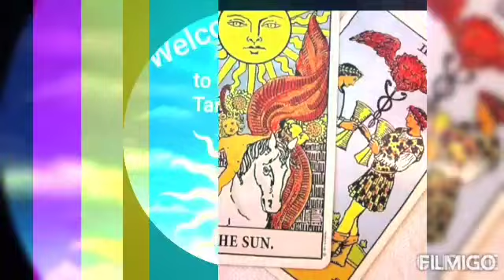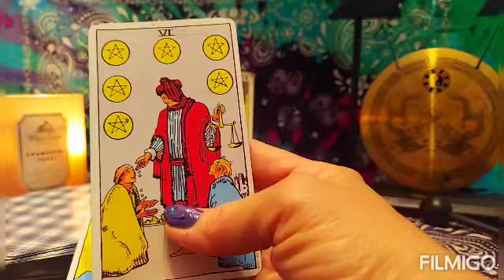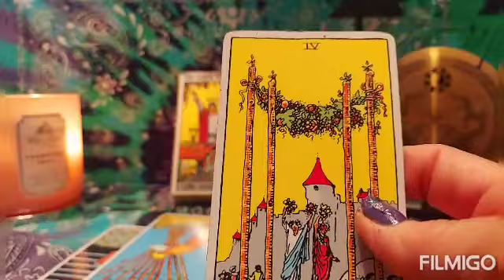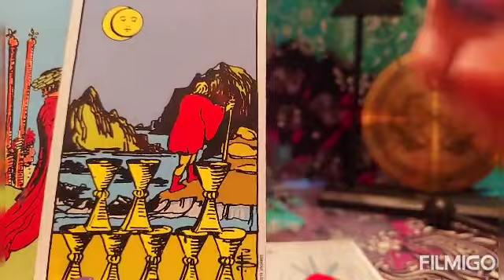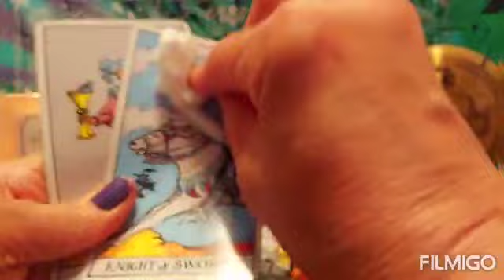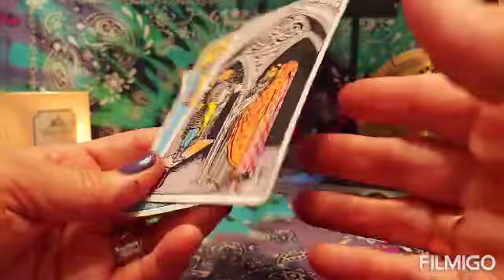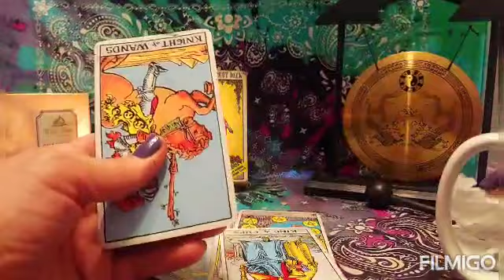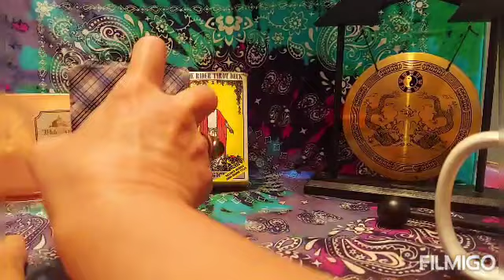Tarot Read/ Weekend Energy/What Spirit Has to Say/August 13th 14th 15th 2021/ All Signs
No checks
No money orders.
No refunds.

Price list:
$100 -past life reading!